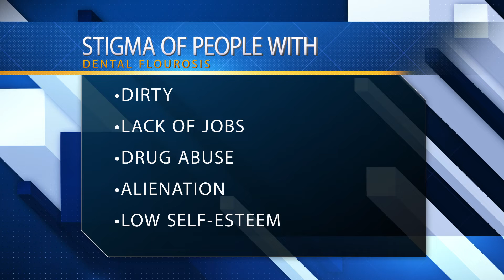WHAT IS DENTAL FLUOROSIS? || THE TOOTH DOCTOR